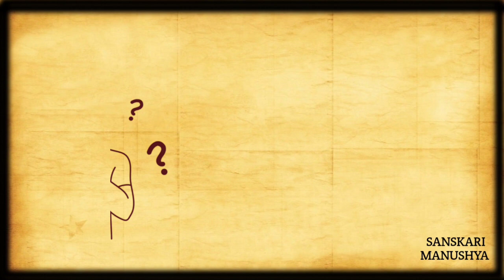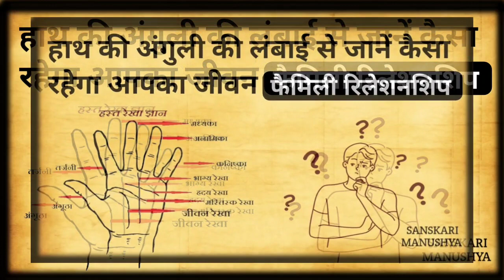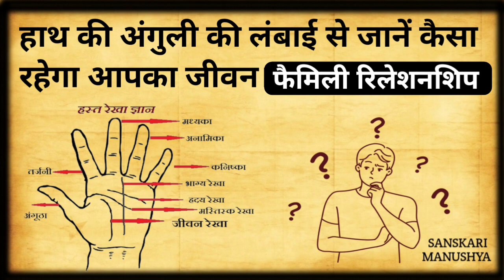हाथ की अंगुली की लंबाई से जानें कैसा होगा आपका रिलेशनशिप😱।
YOUR QUERY
samundra shastra
samundra shastra ki jankari
hast Rekha
hast Rekha vigyan
hatho ki ungli se Jane bhavishya
hatho ki ungli se Jane bhagya
hatho ki ungli se Jane apna relationship